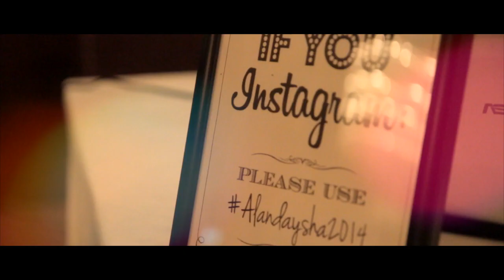DUBAI WEDDING - AL + AYSHA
CLIENT: AL & AYSHA
LOCATION: RITZ CARLTON, DUBAI - UAE
COMPOSITION: THE STORYTELLERS (PART OF JADE DIGITAL STUDIOS)

MYDUBAI
UAE
DUBAI
JADE DIGITAL STUDIOS DUBAI
THE STORYTELLERS DUBAI
RITZ CARLTON DUBAI
ROMANTIC FILM IN DUBAI
DUBAI WEDDING